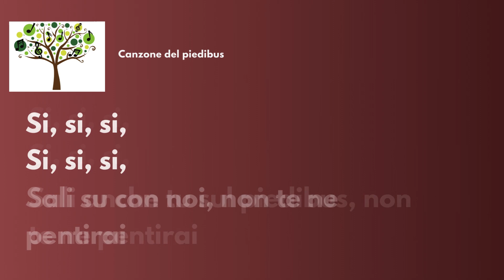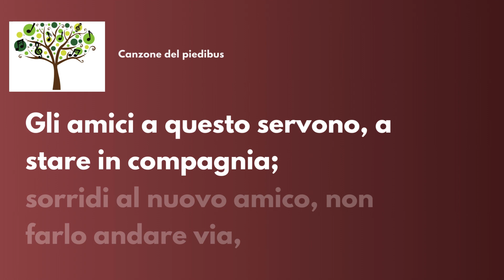Canzone del piedibus